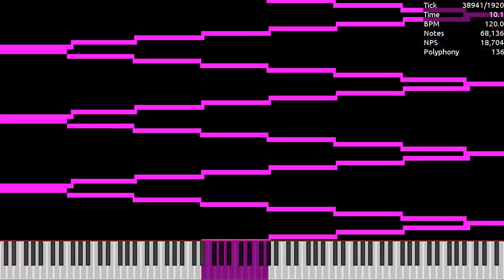[Lag Tester] Caed's Lag Tester 5 / 15.67 Million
Made by: Caed's MIDI Channel
Used Program: Ultralight MIDI Player
Used Soundfont: K-Bass Deluxe 3 (Realistic).sfz
Used Synth: Keppy's MIDI Converter (2,000 Voices)